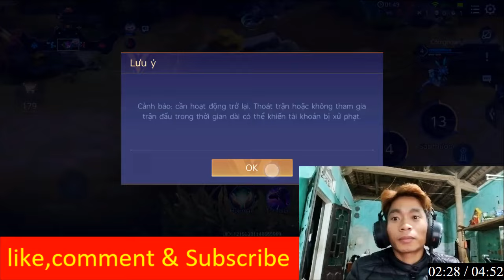Shon tare | Liên Quân Mobile Thắng bại tại kỹ năng chơi skin: MALOC BỘC PHÁ CÂN